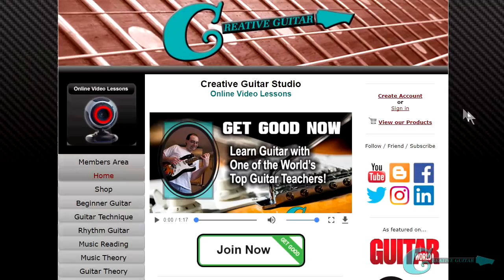COOL CHORD LICKS [Guitar Melody Reality Check]